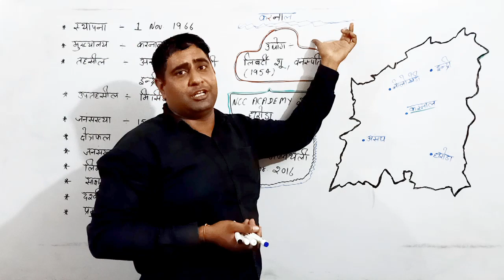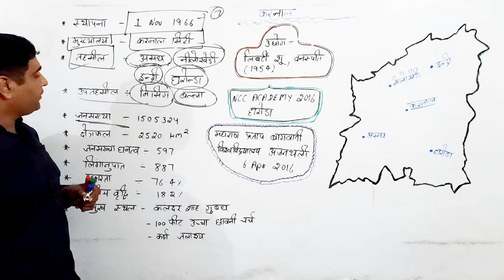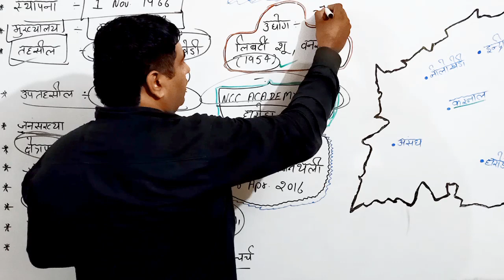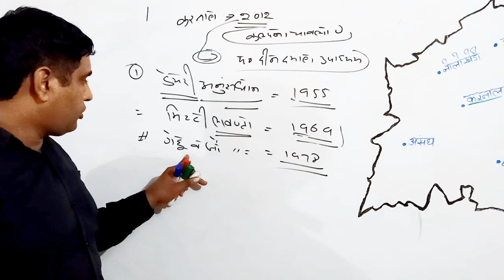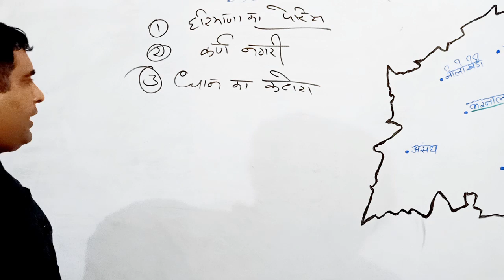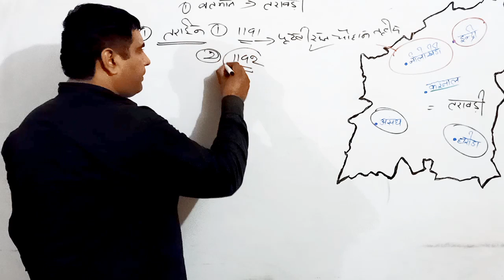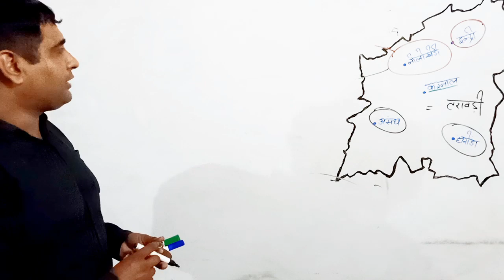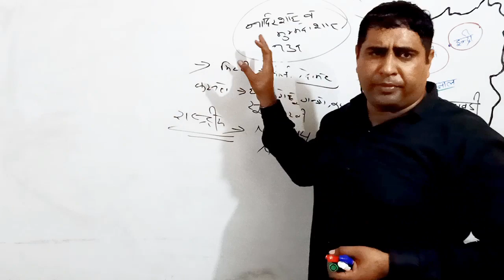करनाल जिला एक नजर में By BK